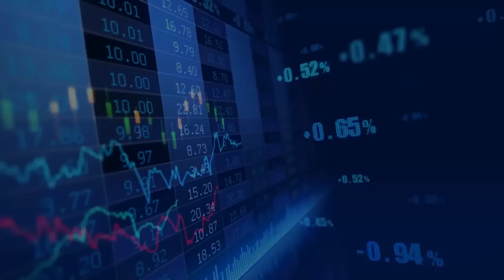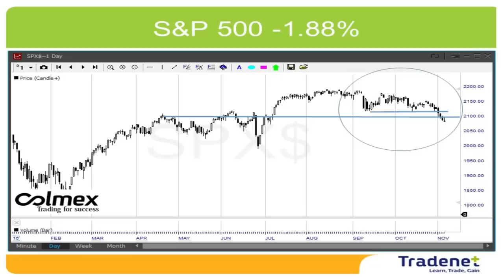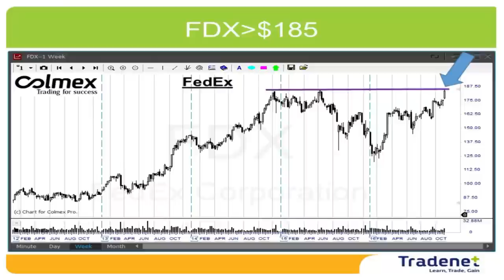Day Trading Weekly Review - November 14th. - Meir Barak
The uncertainty period is over! We have a new president who plan to invest in infrastructure, lower financial regulation and lower corporate taxes. It doesn’t get any better than this for the market! The “Trump rally” which started with a huge crash, quickly recovered, fueled higher by short sellers who had to cover losing shorts, exactly as we expected last week. By the end of the week, the S&P500 gained 3.8% and the DOW finished up by 5% and a new all times high. The market will continue higher, however not all sectors will benefit. Pay attention to companies like FB, AMZN and NFLX, which like other technology companies, are now drifting lower.